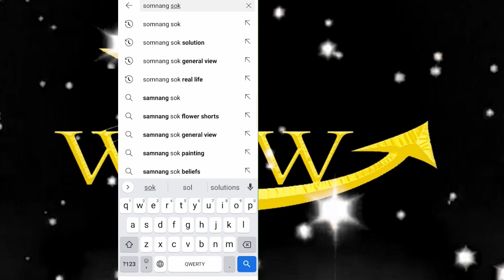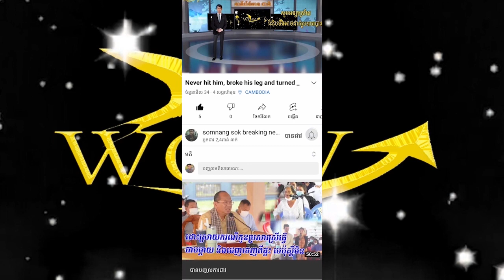Vir always excited after realizing she was pregnant with twins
Young singer Vireak Nich expressed her excitement to find out what to say after learning that she was pregnant with twins in the background of marriage almost 3 months ago. Virak always seemed unexpected when she Get the twins now, while she has never felt this way before. 1 No is to get up to 2 new members (twins). No words to say, very excited, very Surprise, this feeling has never been received before, something unexpected like this Welcome New year 2022 By now, the baby in her womb is 7 weeks old, while the baby in her womb still does not know the sex. After the singer posted pictures of her first pregnancy. Many of her friends and fans are now celebrating and congratulating her on receiving this wonderful news. Vireaknich got married on August 4, 2021. With the husband of a Chinese businessman in Sihanoukville. As a couple, Virak Nich and her husband also have a lot of business selling plots while her singing career is still going on. Virak Nich and her husband usually post a series of sweet pictures while she is touring Her twin bonds now will make her and her husband's relationship even sweeter and stronger.